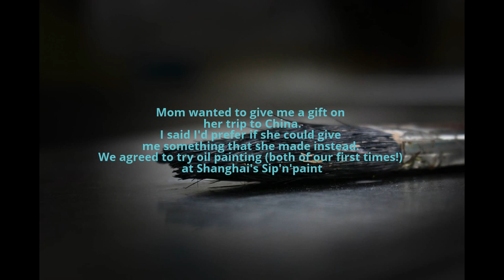Mom and I oil paint timelapse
May 11, 2017.  Timelapse of my mom and I trying oil painting for the first time.  This was at "Sip'n'Paint" in Shanghai